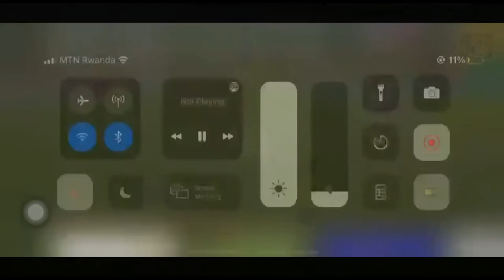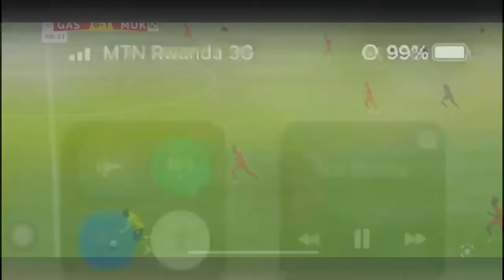Mukura Victory FC Attacker William Opoku Mensah Highlights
Rwanda Premier League Giant Mukura Victory Sports et Loisirs Football Club Attacker William Opoku Mensah Highlights